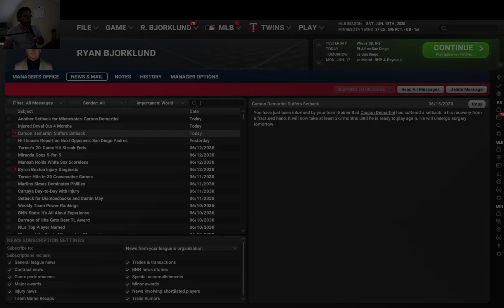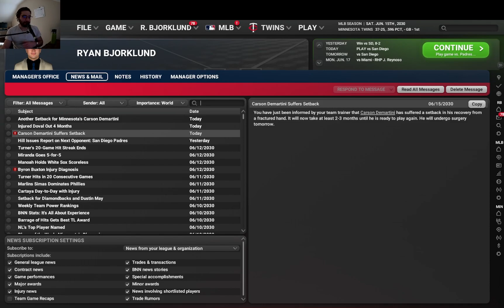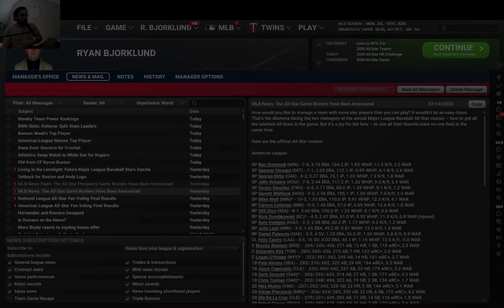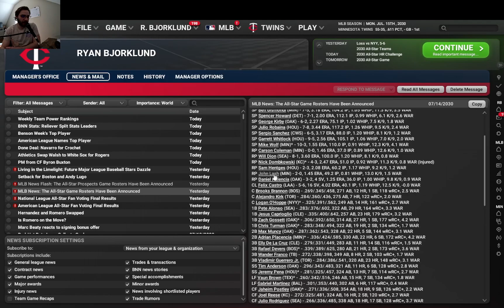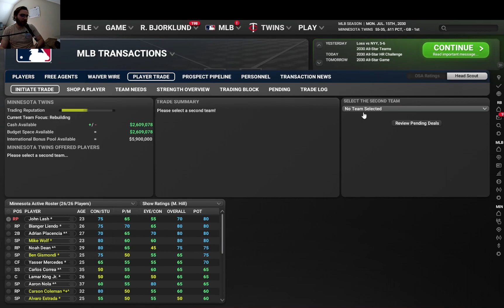OOTP 24 Twins Playthrough | Ep 19: Ouch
In this episode of the Out of The Park Baseball OOTP 24 Twins Playthrough, we go through the first half of the 2030 season, including the trade deadline and first-year player draft